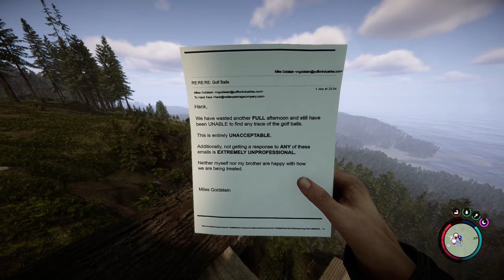[🇫🇷] LET'S PLAY : Sons Of The Forest S2 - #29 | PATCH 14 : NOUVELLE GROTTE !